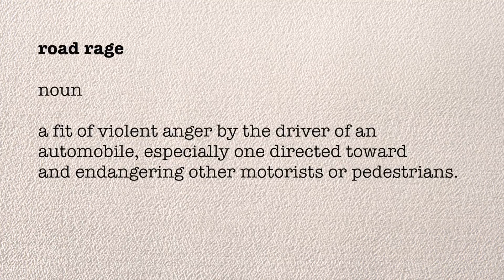joy graphic 1